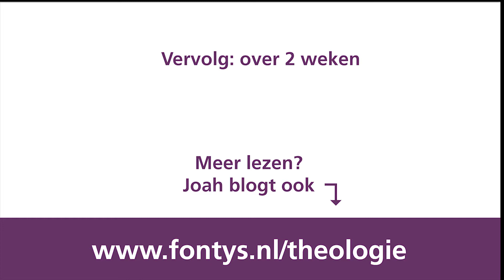Minderheden | Minor in Israel | Joah Jans | Fontys Hogeschool Theologie Levensbeschouwing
Vlog 3. Minor in Israel - Minderheden in Israel
[klik daar op Joah]